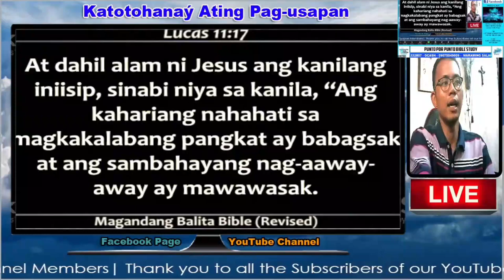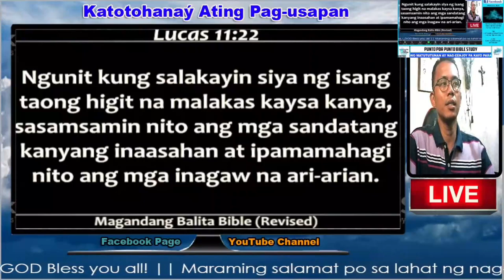Maging Kakampi tayo ni Cristo at hindi kanyang kaaway!